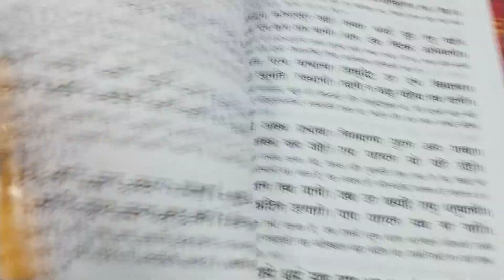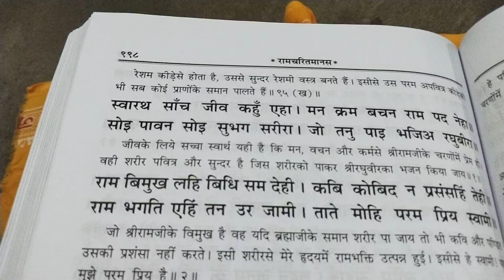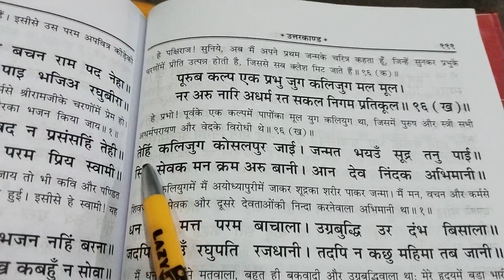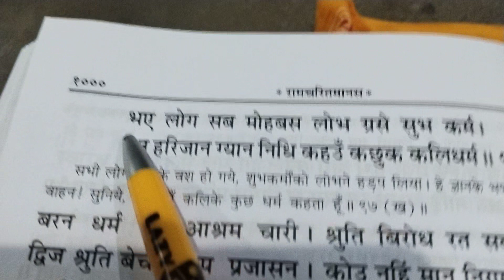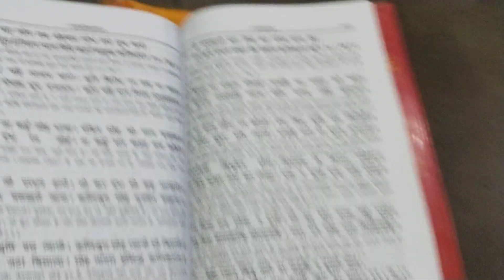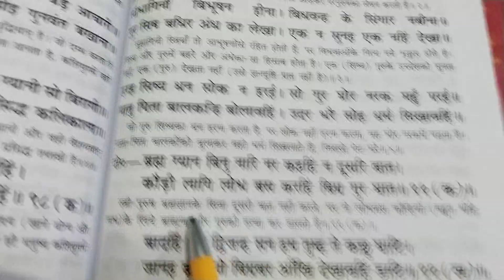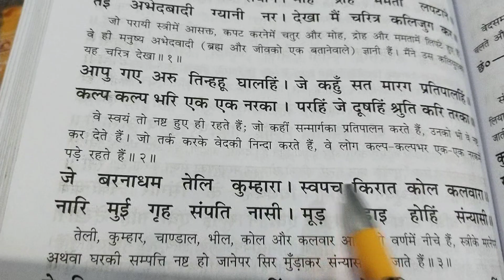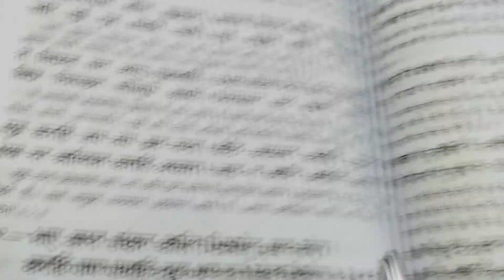राम भगति एहिं तन उर जामी।ताते मोहि परम प्रिय स्वामी।। ❤️श्रीरामचरितमानस 🌹 उत्तर काण्ड 🌹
जय श्री राम 🚩 श्रीरामचरितमानस पाठ जन -जन तक पहुचाये आप नये भक्त हैं तो चैनल को सब्सक्राइब करें लाइक करें और शेयर करे और कमेंट में जय श्रीराम 🚩 लिखे आप सभी का प्रेम स्नेह आशीर्वाद मिलता रहे बहुत बहुत धन्यवाद आपका।।